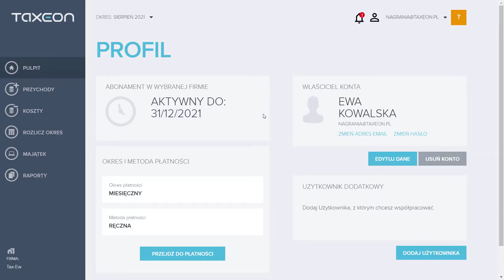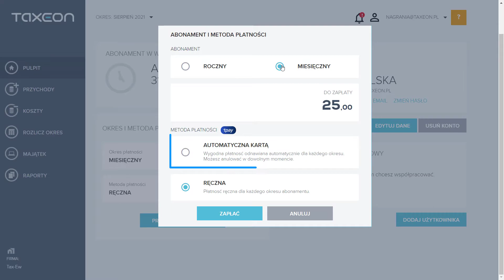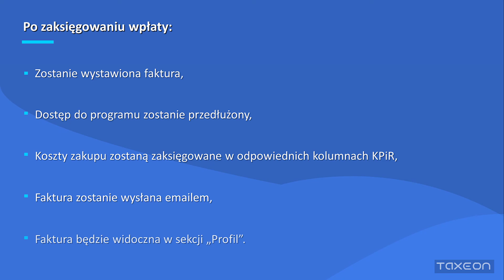Zobacz jak opłacić abonament w TAXEON. Metody i sposoby płatności.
Przedstawiamy prostą instrukcję jak można dokonać zakupu abonamentu w TAXEON. Dla Państwa wygody udostępniliśmy możliwość podpięcia karty płatniczej.